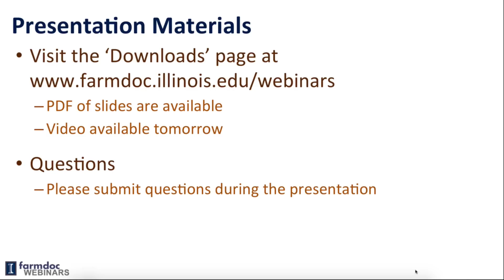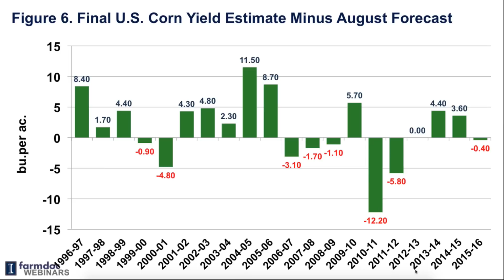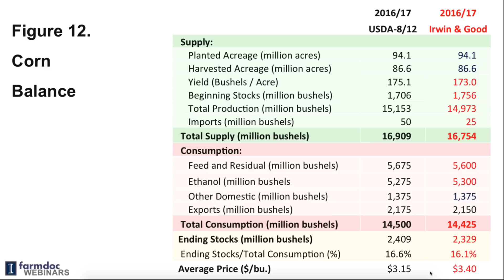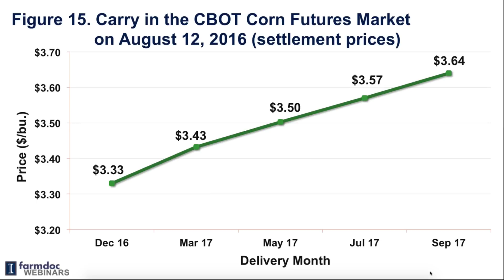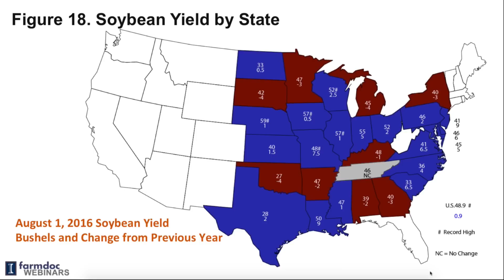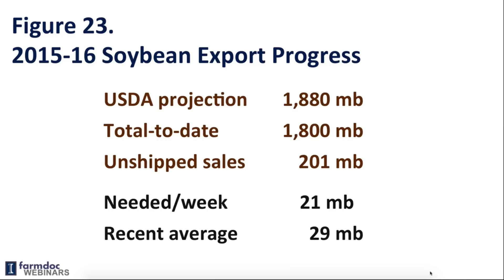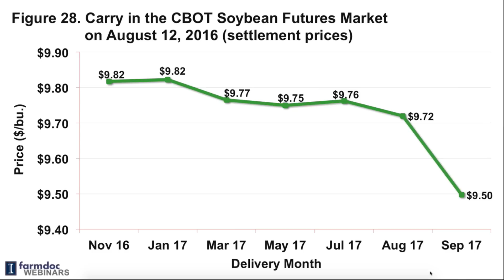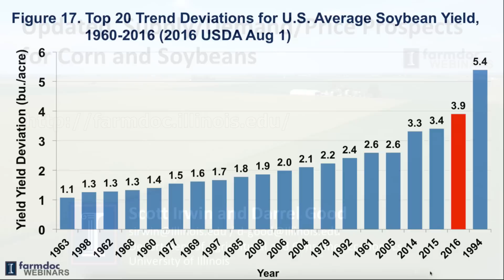Updated 2016-17 Supply, Demand and Price Prospects for Corn and Soybeans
The webinar reviewed the USDA’s U.S. corn and soybean yield and production forecasts released on August 12. The production forecasts will be combined with projections of marketing year consumption in order to project the magnitude of year-ending stocks. The implications for marketing year average prices as well as the likely pattern of prices during the 2016-17 marketing year will be discussed.